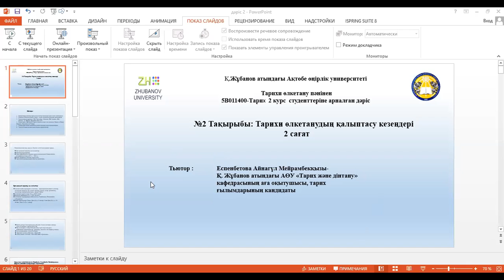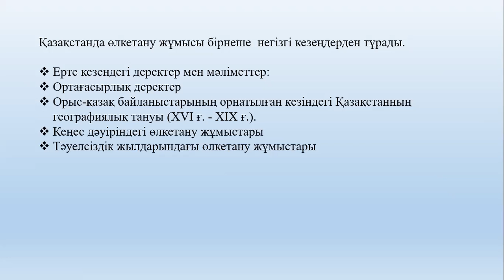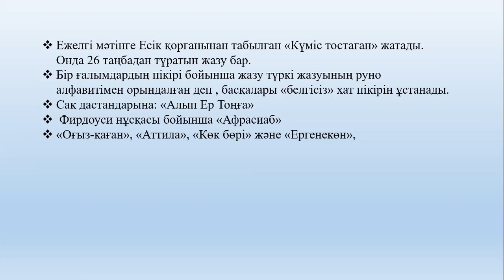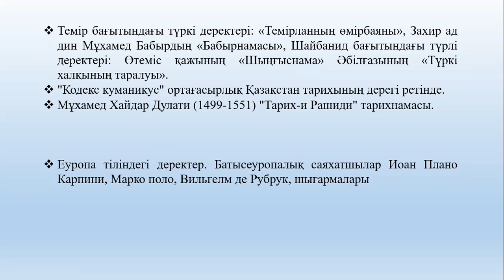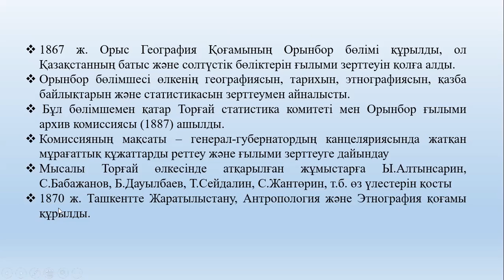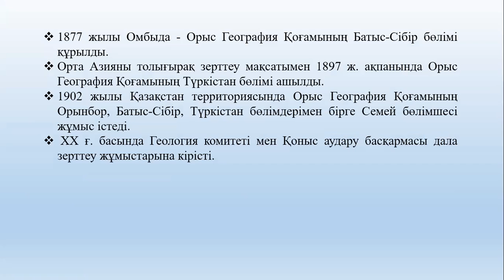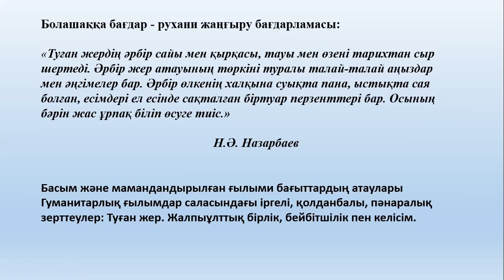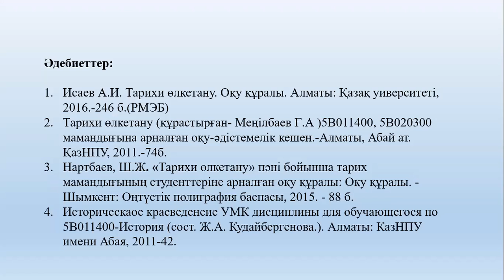2 дәріс. Тарихи өлкетану. Еспенбетова А.М.